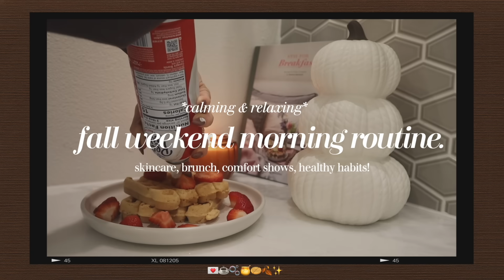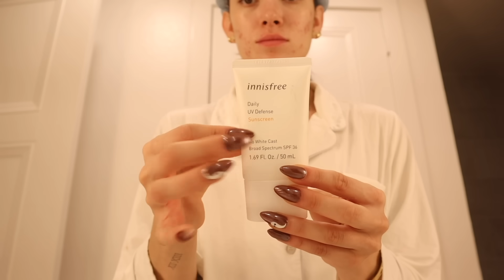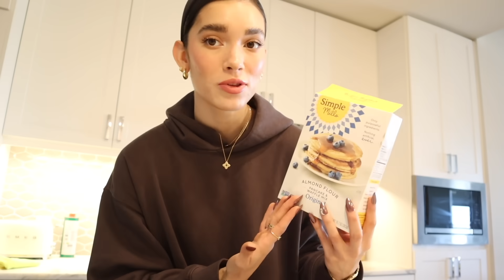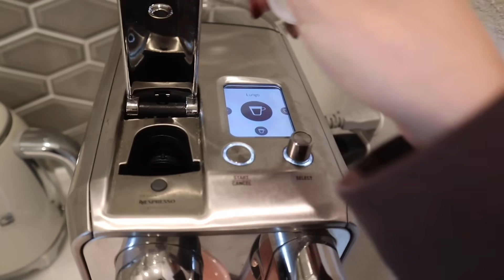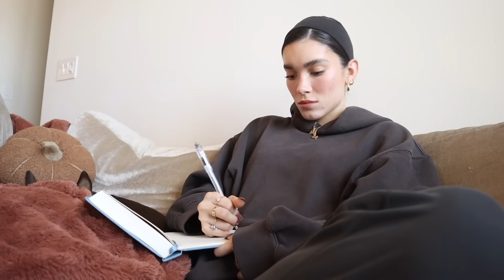*cozy* fall morning routine🧸 | healthy rituals, brunch, journaling, comfort shows, fall ootd, grwm!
hi besties 🤎
hope youre all having an amazing fall so far, here's another autumnal video to get you in the spirit of the season!! this weekend morning routine is much more relaxing than my 6am ones, but still just as important. We do some cooking, skincare, hair and makeup, journaling, reading, and more morning rituals!
love you guys, thank you for all the support my internet family ❤️
xoxo annika

SOCIALS: Come say hi!

devotional shown